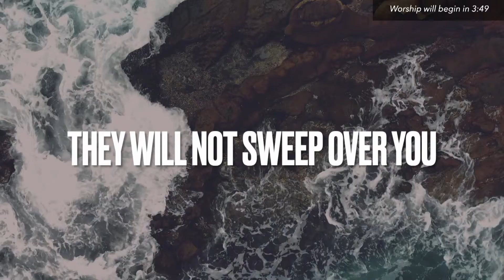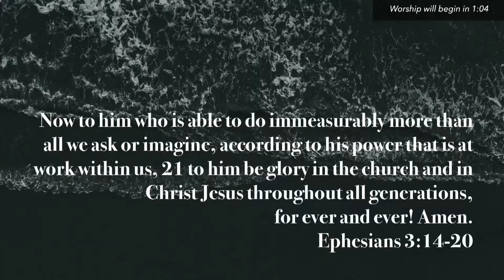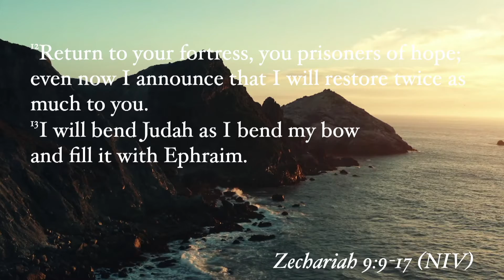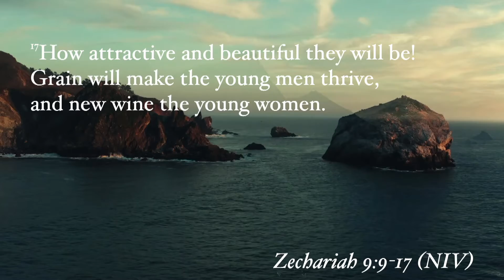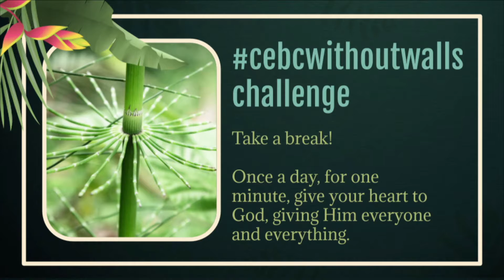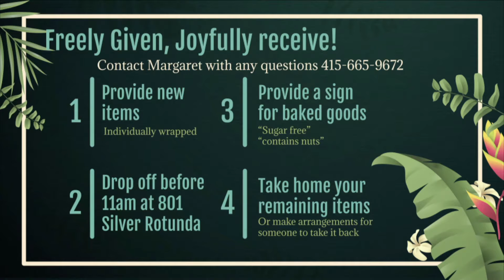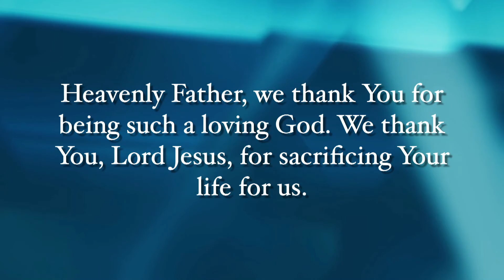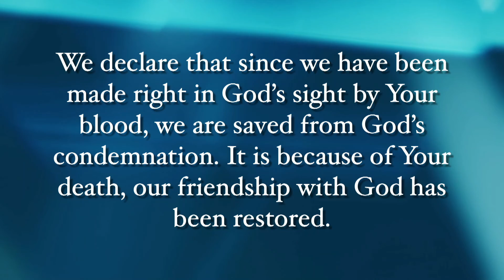Sunday 10am Worship 2022-04-10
Time of Prayer every Wed @ 8-9pm
Meeting ID: 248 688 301
Passcode: 068346

We would like to connect with you!